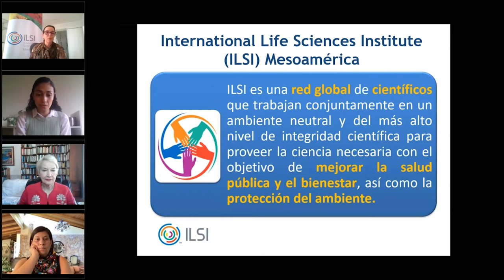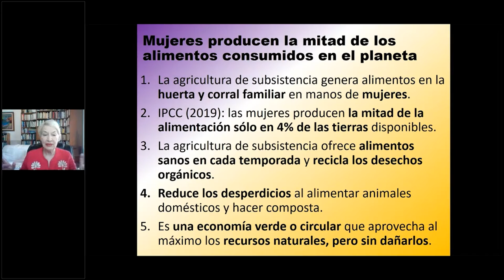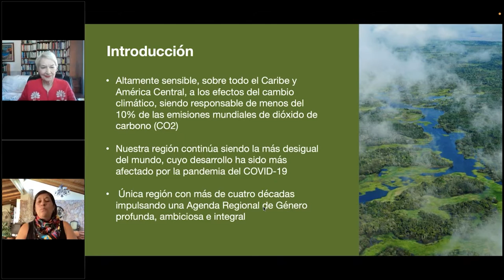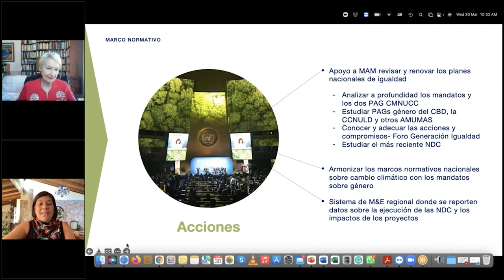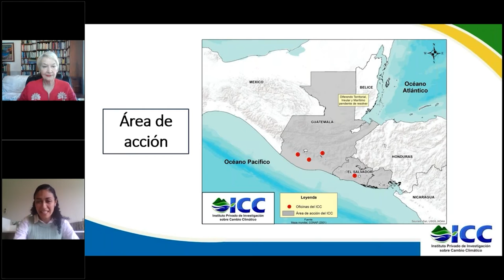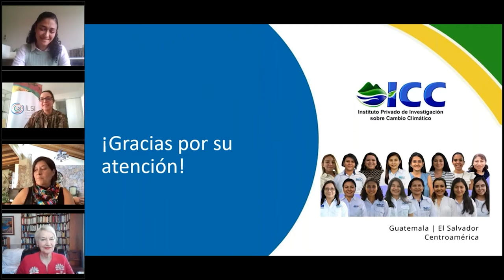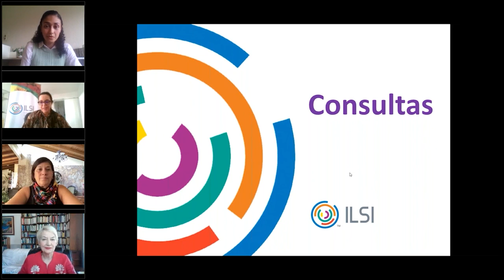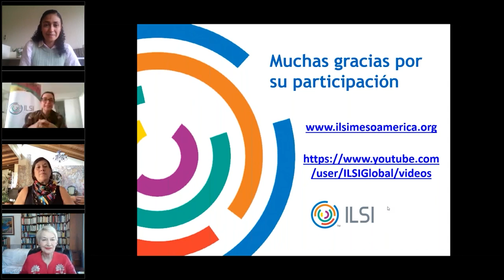ILSI Mesoamérica- Conversatorio: Cambio climático y perspectiva de género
En el marco de las celebraciones del Día Internacional de la Mujer y del Día Mundial del Cambio Climático, ILSI Mesoamérica ha organizado un seminario con la participación de mujeres científicas para que nos presenten este fenómeno bajo la perspectiva de género.